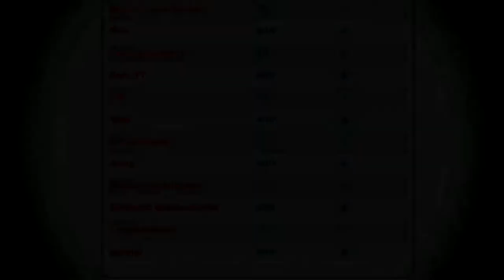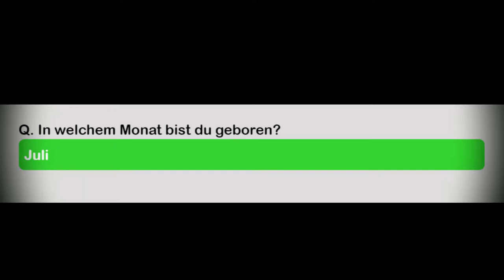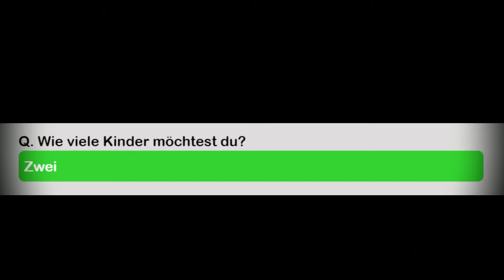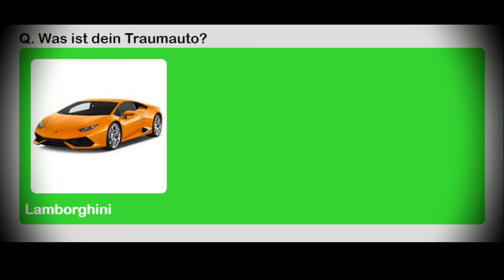Es hat ... gewonnnen !!!